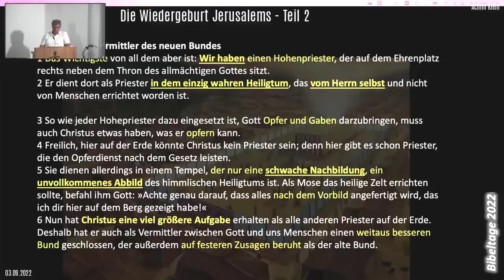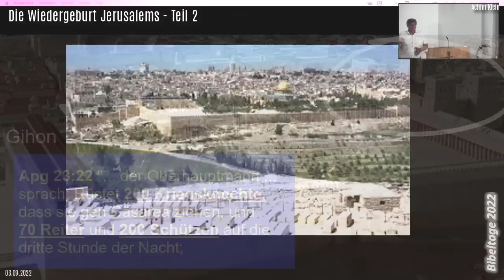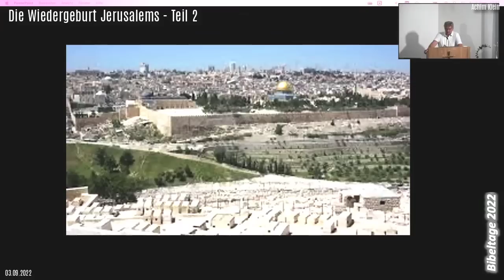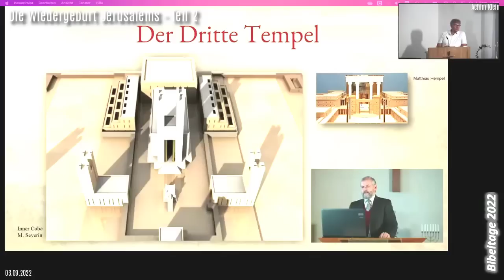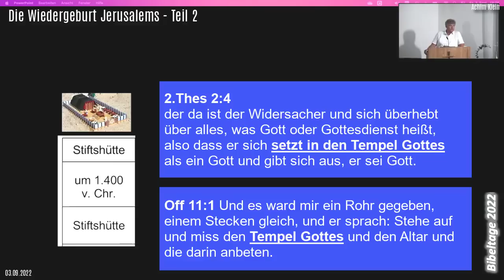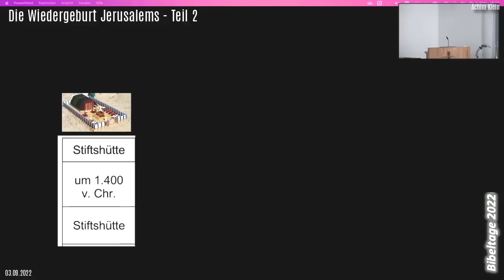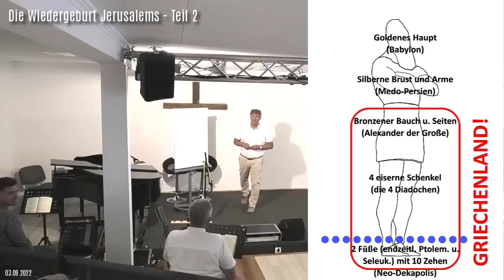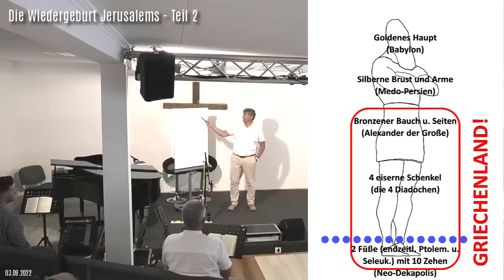Die Wiedergeburt Jerusalems (Teil 2)